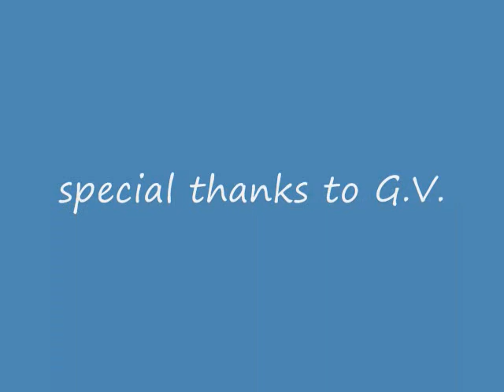PERCOLATOR 2010 DJ ZEEK RAVE JUICE REMIX.wmv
remix promo